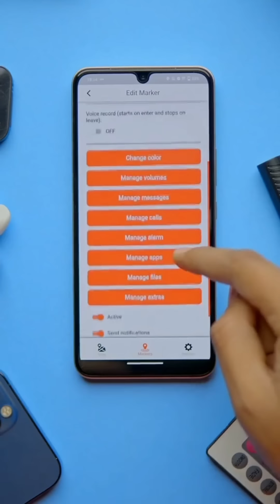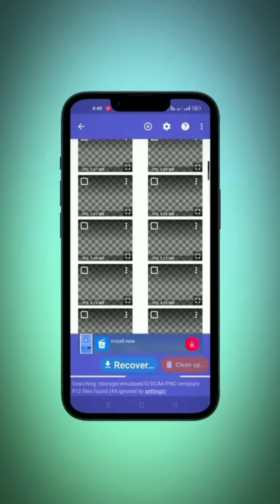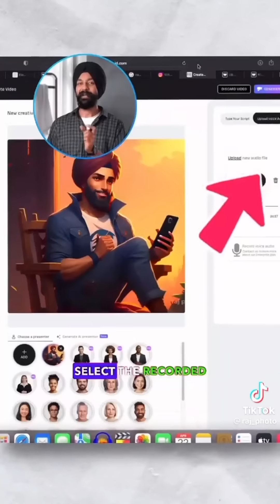This video is very helpful for you | iss video mai app ko apps ki reviews batainge